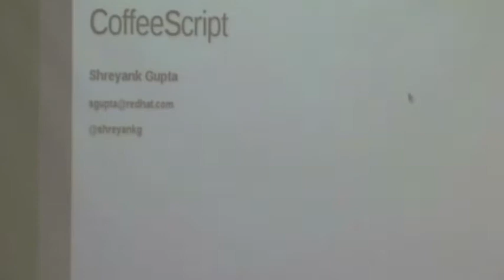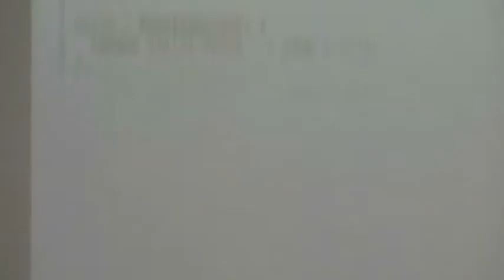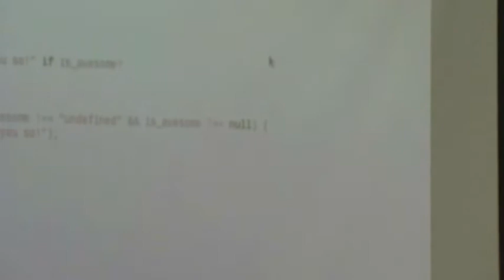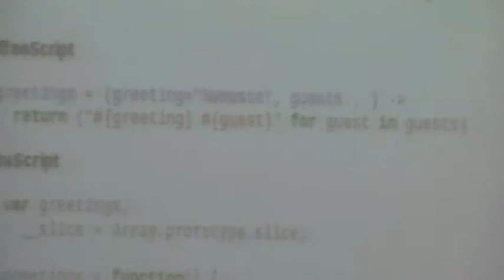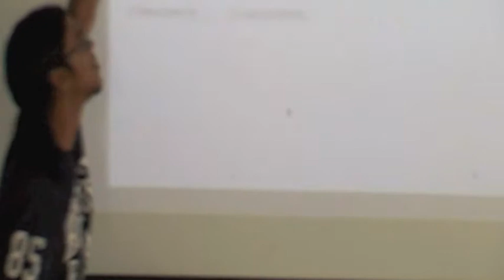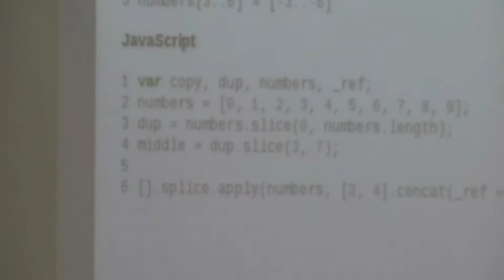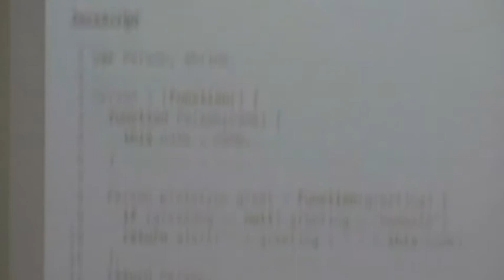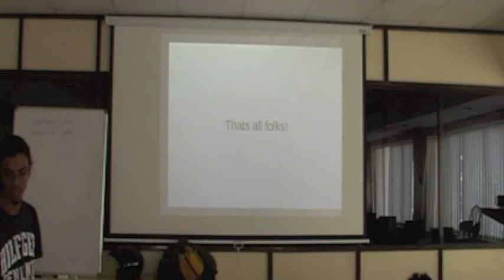JSFoo Pune 2012 - R207T2 - Shreyank Gupta.m4v